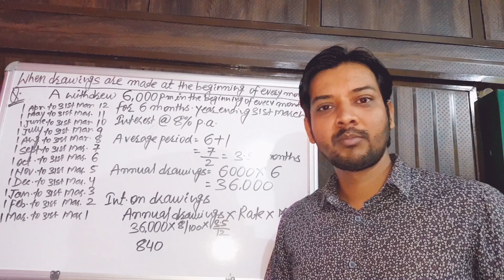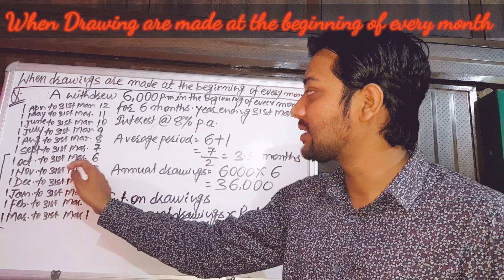When Drawing are made at the beginning of every month for 6 Months